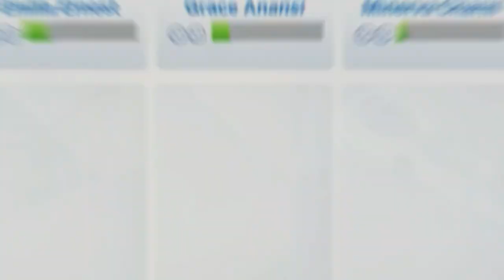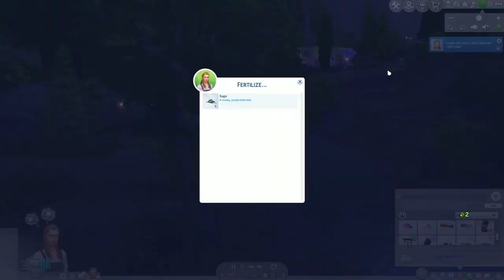FULL SERIES Let's play The Sims 4 Crystal Creations (no commentary) 💍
Compilation of my first Sims 4 let's play (no talking).
Follow Amethyst's journey as she learns more about crystals!